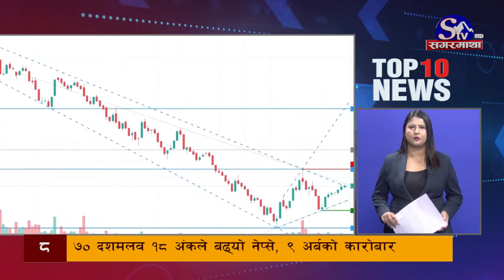मुख्य १० समाचारः ०१ साउन २०८१ ! Top 10 news: 16 July. 2024